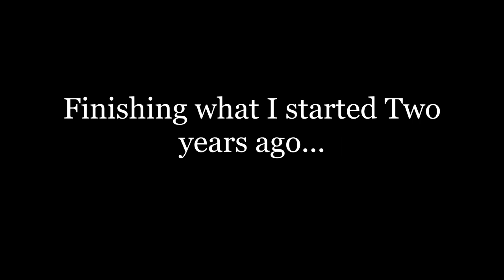London Walkway In the Fall